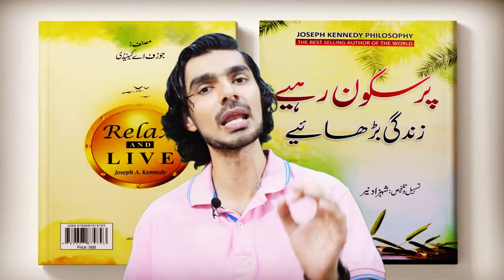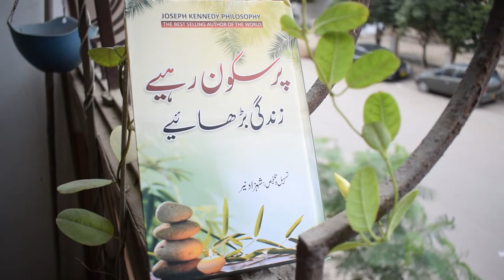Relax and Live - No Depression - Book by Joseph A. Kennedy - Qasim Ali Shah Recommended - Urdu/Hindi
Relax and Live Book by Joseph A. Kennedy
پرسکون رہیے زندگی بڑھاہیے

’ بعض اوقات ہم کسی کام میں اپنی انر جی بہت زیادہ لگادیتے ہیں ، حالانکہ اتنی انرجی کی ضرورت نہیں ہوتی۔مثال کےطورپر ایک شخص سائیکل پر سوار ہے اور اس نے سائیکل کے ہینڈل کو بڑی مضبوطی کے ساتھ پکڑا ہوا ہے ، حالانکہ سائیکل نے پہیوں سے چلنا ہے ۔اگر وہ غور کرے تواس کو معلوم ہوگا کہ ہینڈل کو اس حدتک مضبوطی سے پکڑنے کی ضرورت نہیں ،جتنا اس نے زور لگا یا ہوا ہے۔وہ اگر اس گرفت کو کم کردے تو ا س کی اپنی انرجی بچ جائے گی جو اس کے زیادہ فاصلے تک سائیکل چلانے کے کام آئے گی۔

جس طرح پیسے ضرورت سے زیادہ خرچے جائیں تو انسان کے پاس پیسوں کی کمی کا احساس بڑھ جاتا ہے۔اسی طرح انرجی بھی اگرضرورت سے زیادہ خرچی جائے تو انسان کے اندر ایک خالی پن پیدا ہوجاتا ہے۔انرجی کو صرف بقدرِ ضرورت استعمال کرنا چاہیے کیونکہ انسان کی انرجی جب بچتی ہے تو وہ اس کو زیادہ بھرا ہوا محسوس کراتی ہے۔ ‘‘